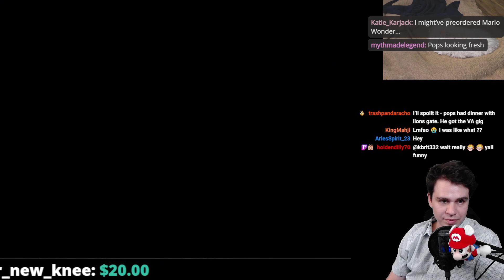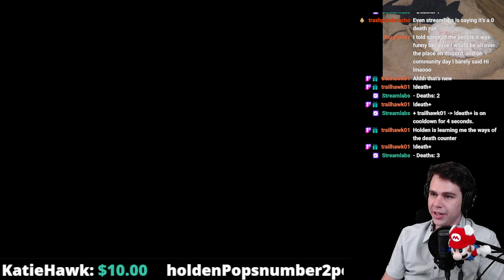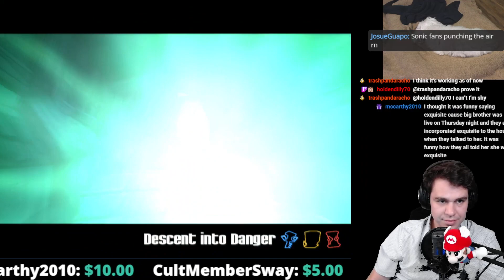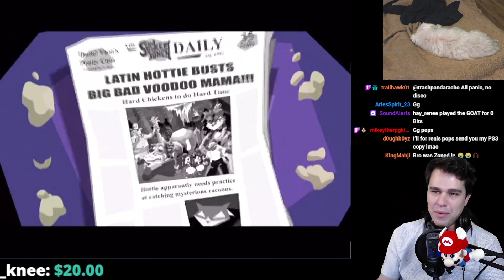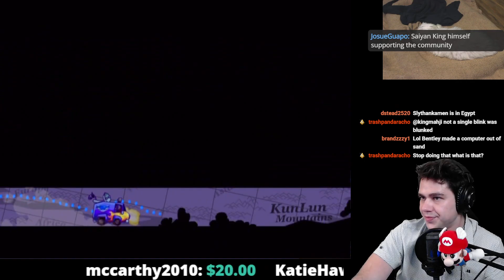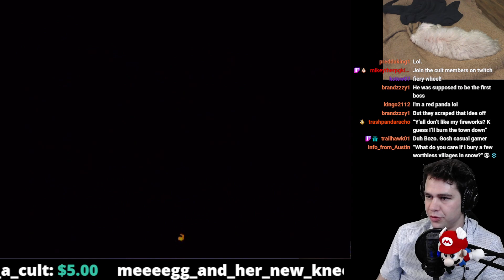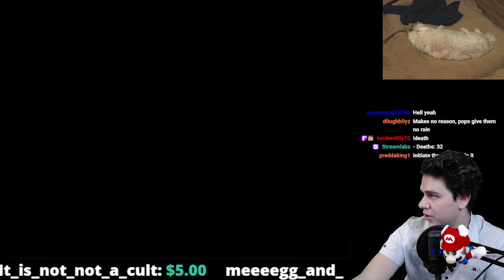SLY SUNDAY SORRY IM LATE Oct 15, '23